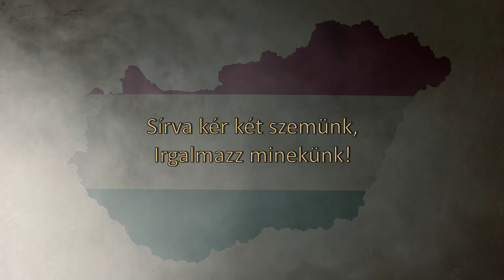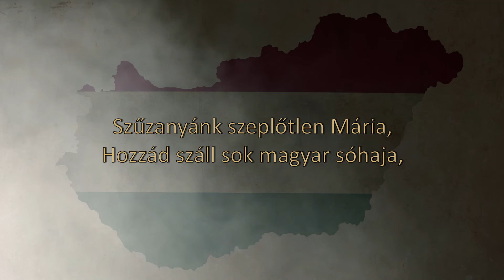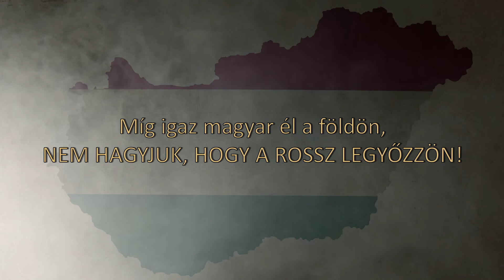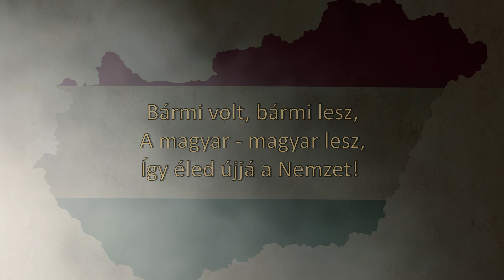Ima a hazáért (Énekelve)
Ima a hazáért

Egy gyönyörű szép ének, aminek nem tudtam ellen állni, hogy elénekeljem.

Ez az ének érintse meg minden IGAZ MAGYAR EMBER lelkét, lágyítsa meg minden IGAZ MAGYAR EMBER szívét.

Ima a hazáért dalszöveg

Én Uram Istenem, vigyázz ránk!
Ne hagyjad elveszni a Hazát!
Sírva kér két szemünk,
Irgalmazz minekünk!
Emeld föl magadhoz Nemzetünk!
Szeretet fénye ég mi bennünk!
Míg élünk hiszünk és remélünk!
Vigyázz ránk, nyújtsd kezed,
Oltalmazd népedet
Az ősi Magyar Nemzetet!
Szűzanyánk szeplőtlen Mária,
Hozzád száll sok magyar sóhaja,
Kérd értünk Fiadat,
Megváltó Urunkat,
Védje s őrizze Országunkat!
*Míg igaz magyar él a földön,
NEM HAGYJUK, HOGY A ROSSZ LEGYŐZZÖN!
Bármi volt, bármi lesz,
A magyar - magyar lesz,
Így éled újjá a Nemzet!
A Szűzanya velünk lesz!